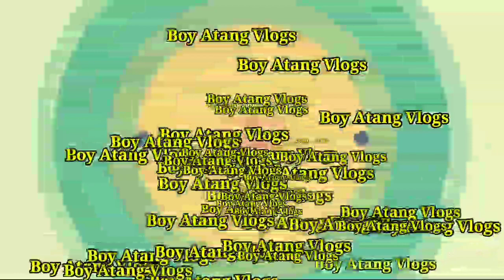Collector ka Motor | bagobo serye